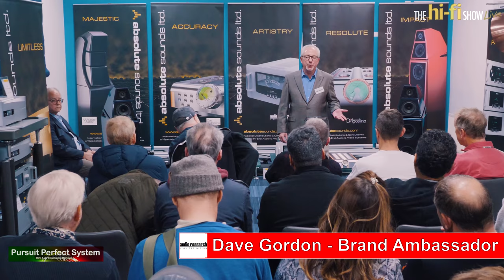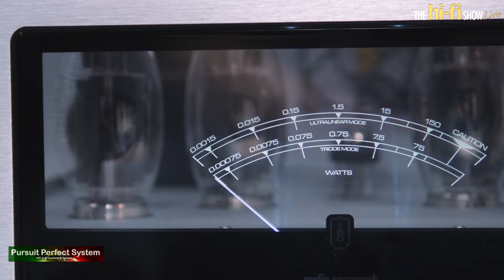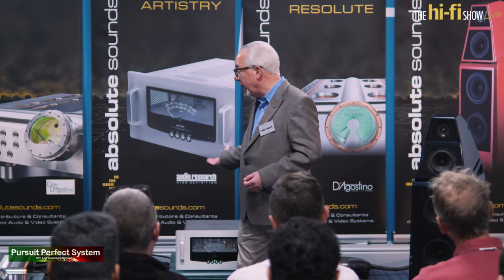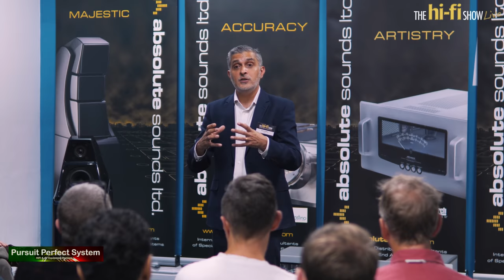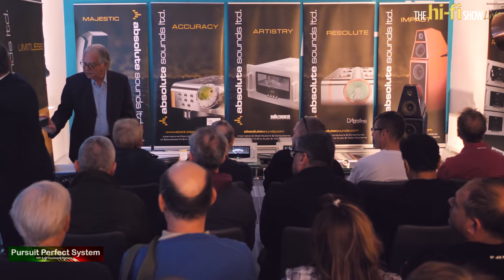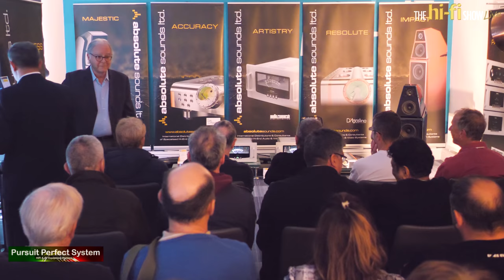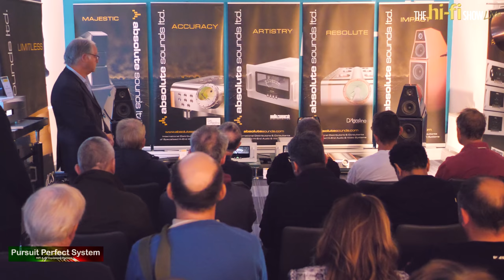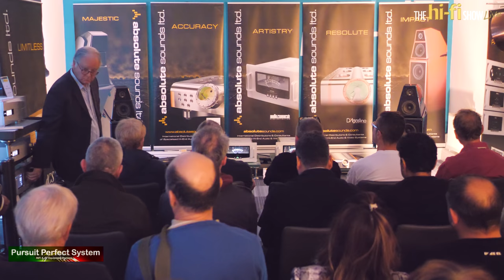Wilson Audio NEW Sasha DAW Audio Research Reference 160M dCS Rossini @ hi-fi Show Live 2018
A Pursuit Perfect System Exclusive Video for the hi-fi Show Live 2018

In this video I am in one of the Absolute Sounds rooms, in this room they are demonstrating the new Wilson Audio Sasha DAW speakers with the new Audio Research Reference 160M Monoblocks  and Pre a full dCS Rossini stack with Transparent Cabling

This is very nearly the full presentation, I had to cut the Boris Blank song due to You Tube Copyright blocking the song

Factor in the microphones for the recordings are right at the back of the room about 6 feet in the with the long camera view - far from optimal recording position

There is LOTS more coverage on the way and there will be a full show review / report on the website

Video Equipment